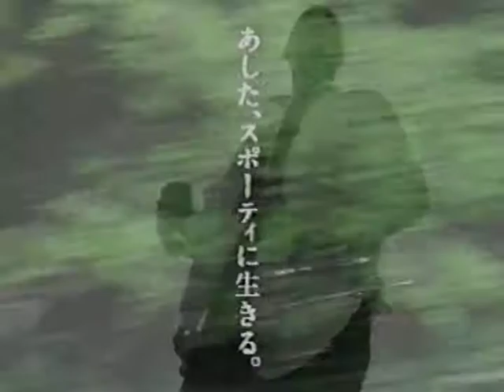日産 スカイライン CM ジャングル・スウィング 1994年